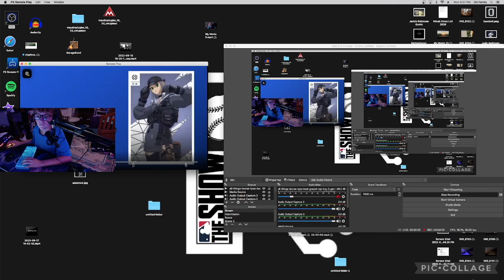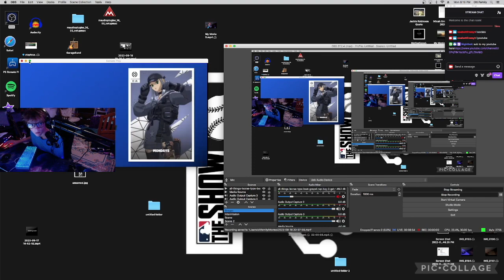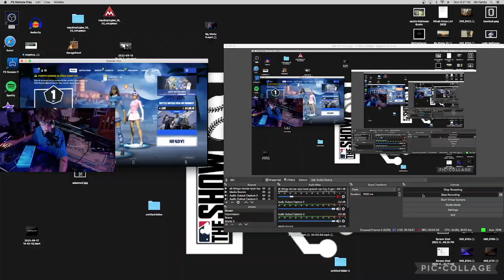back together to take over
today me and my old duo play the mix up Monday cup heres what happened